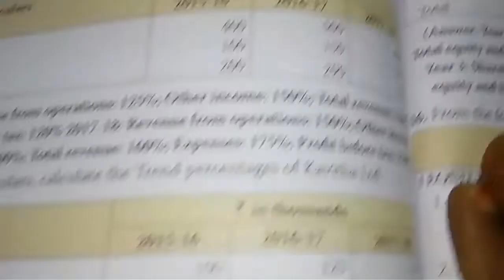12th A/C|| Unit 8 || Ex sum 15&16||Financial statement analysis ||Trend analysis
12th Accounts
Unit 8
Financial statement analysis
Trend analysis
Ex sum 15&16
Financial statement analysis full